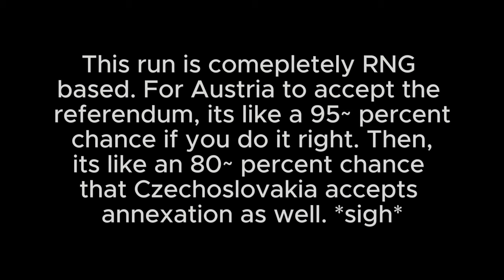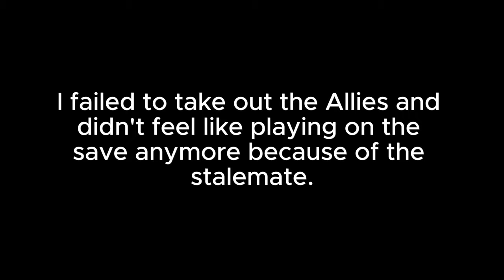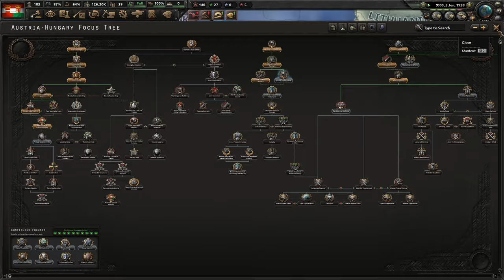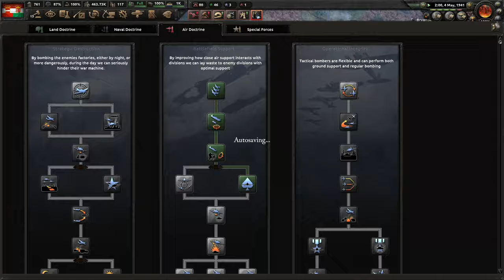The Most Annoying Achievement in HOI4 | Miklos Horthy and the Habsburg Prince | Austria-Hungary Run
If the peace conferences seem a bit wild, so check out the wiki page for hungary

DLC used: all of them

Attempt 1: 0:00
Attempt 2: 43:36